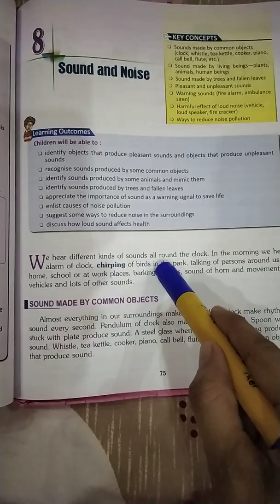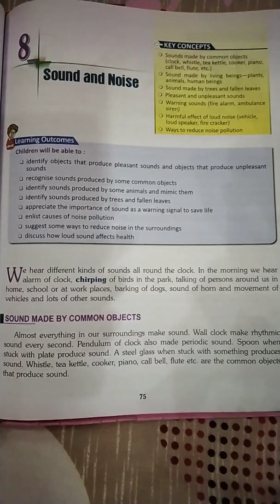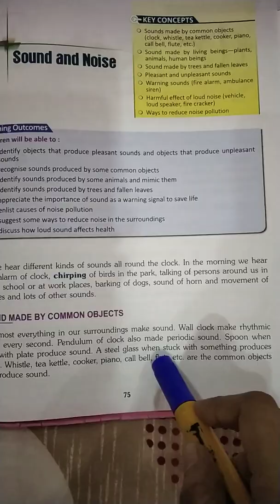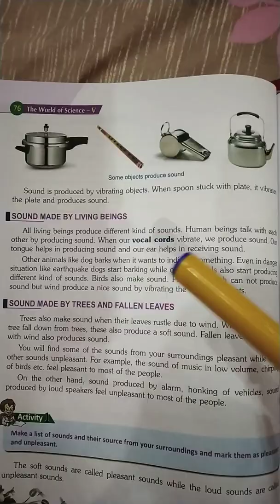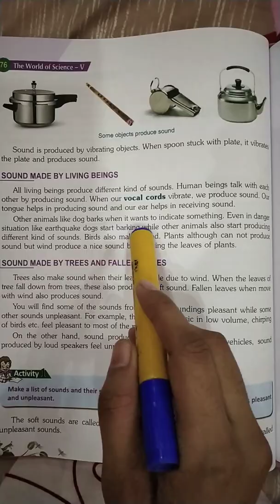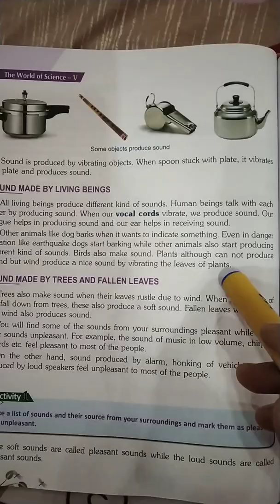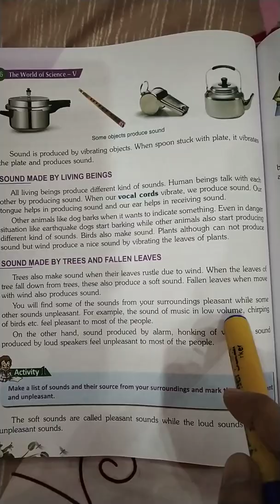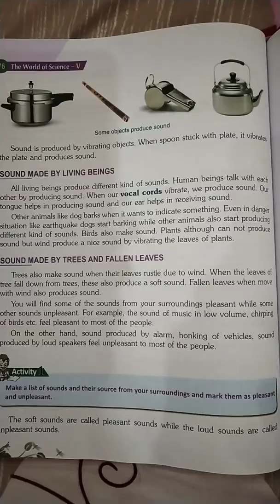Science,Sounds and noise, chapter-8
Explanation of chapter-8, class-5